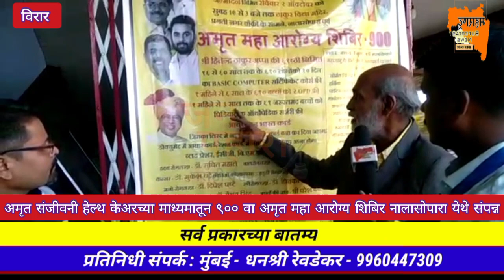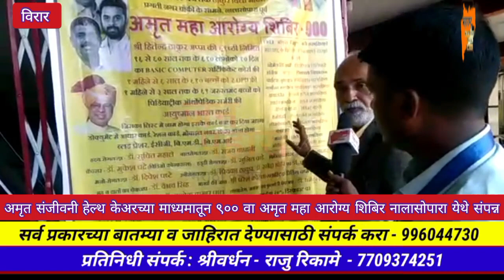अमृत संजीवनी हेल्थ केअरच्या माध्यमातून ९०० वा अमृत महा आरोग्य शिबिर नालासोपारा येथे संपन्न